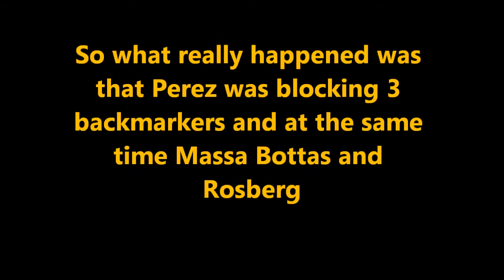F1 2015 Career Mode Part 2: Malaysia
So there's the second part of my Career Mode with Kimi Raikkonen in the Ferrari. HOPE YOU ENJOY IT!!!